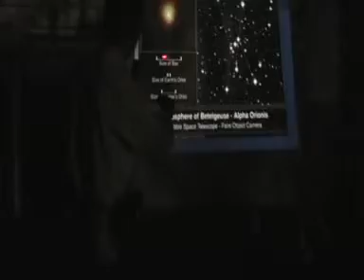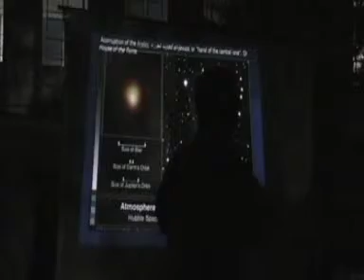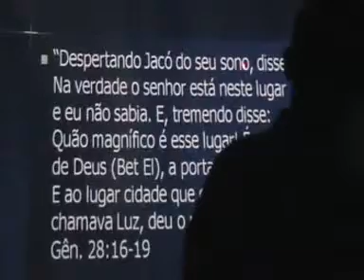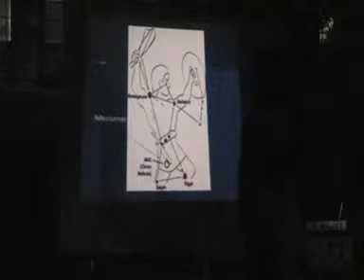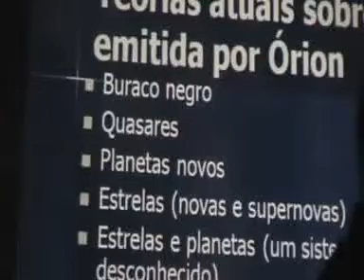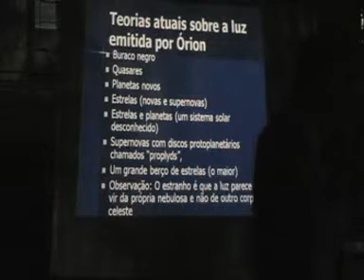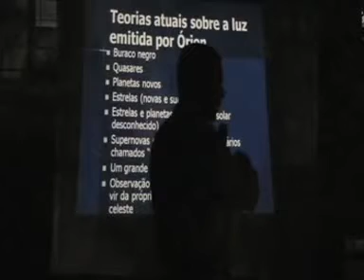COSMOS - A constelação de Órion 5/6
Aula ao ar livre do Dr. Rodrigo Silva explicando segundo a história a origem do mundo e do Cosmos, e relacionando com a Vinda de Cristo.